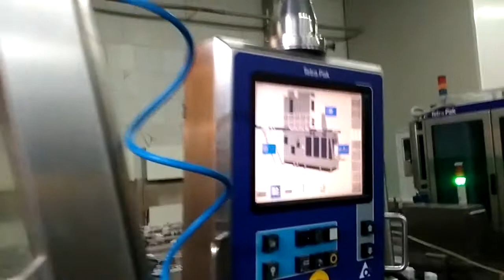my job in the food factory-tetrapak production line